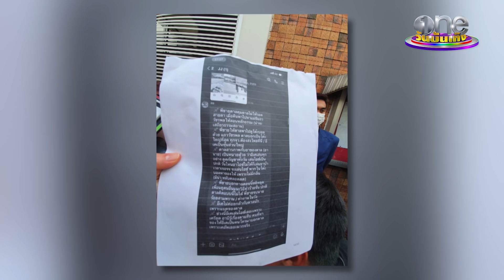"บุ๋ม" พร้อมเป็นพยานให้ "จั๊กจั่น-เค" | ประเด็นร้อน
อยากเห็นรอยยิ้ม จั๊กจั่นอคัมย์สิริ อีกครั้ง บุ๋มปนัดดา พร้อมเป็นพยานและส่งหลักฐานให้ "จั๊กจั่น-เค" ฟ้องคนกุเรื่องลวงโลก รวมทั้งได้ปรับความเข้าใจกันระหว่างจั๊กจั่นลงตัว แย้มตั้งแต่เกิดเรื่อง อดีตผู้จัดการ ก็เงียบใส่ไม่คุยด้วยอีกเลย